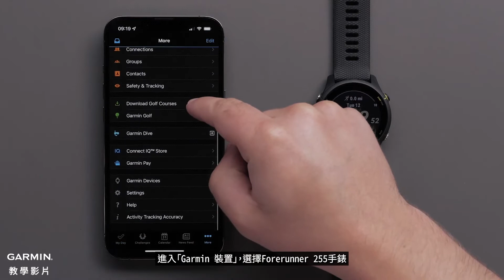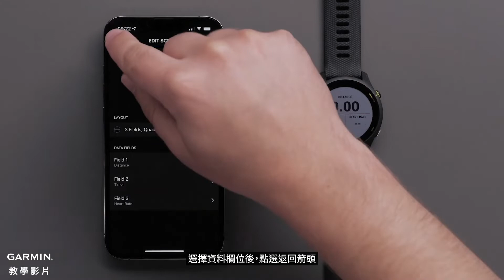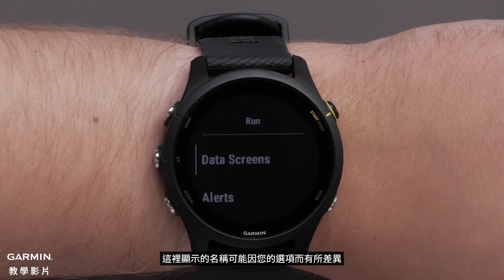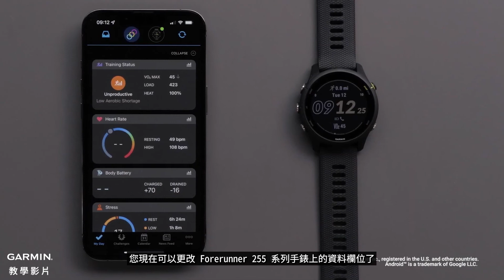【教學】Forerunner 255: 自訂資料欄位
0:00 介紹
0:10 Garmin Connect app
1:45 自定義資料畫面
2:25 更改資料欄位並重新排列佈局
3:24 結束